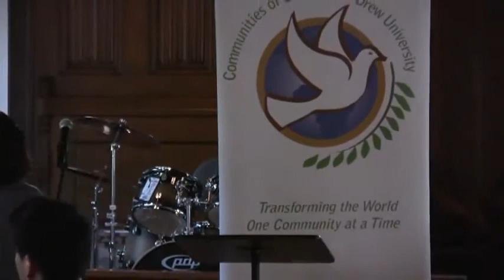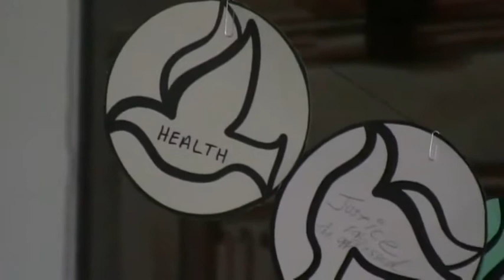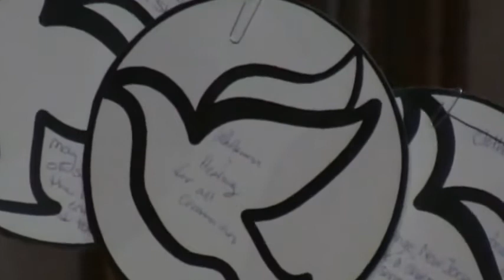Shalom Interns Chapel Service (part 4)